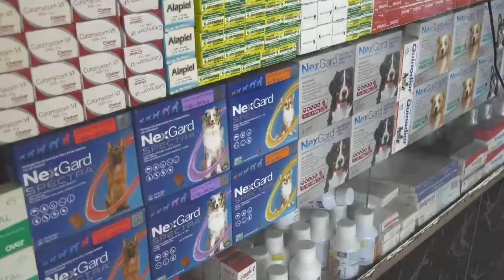GOBIERNO DEL CESAR OFRECE RECOMPENSA POR INFORMACIÓN SOBRE PARADERO DE GANADERO SECUESTRADO EN SAN M